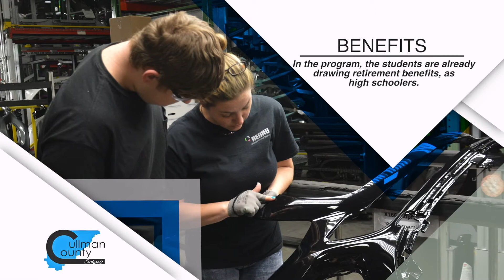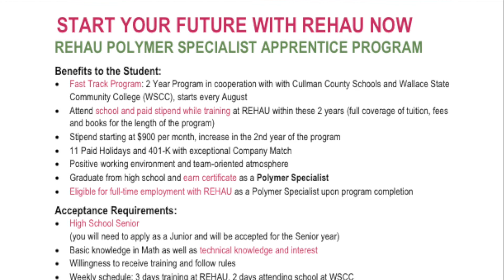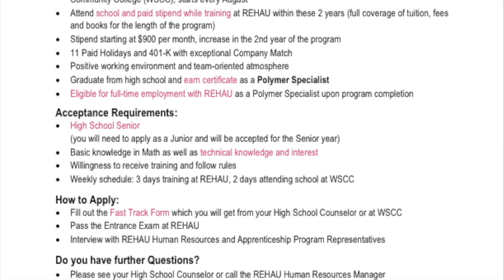REHAU Polymer Apprentice Program